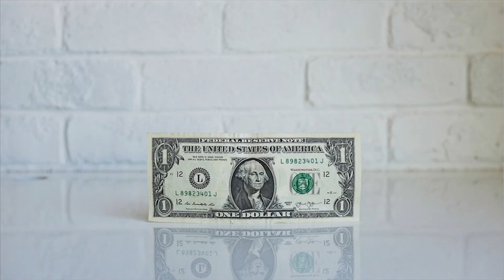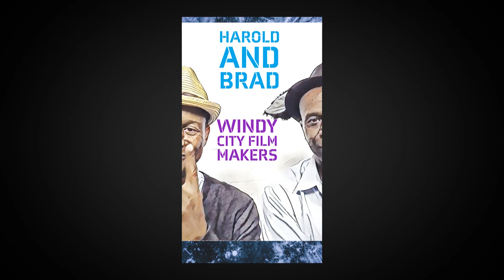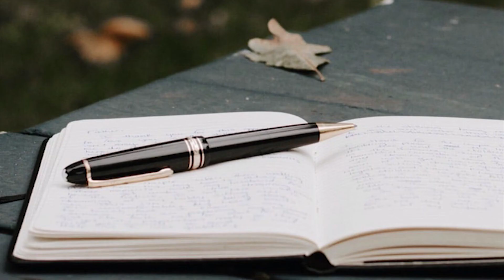Harold and Brad: WIndy City Film Makers/ Kenny Young Part Two Season One/ Episode 18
Harold Dennis and Bradford Stevens chop it up with the super talented actor, writer, director, producer Kenny Young. In part two we talk about Story Structure, Pitiching to studios and more.

Music